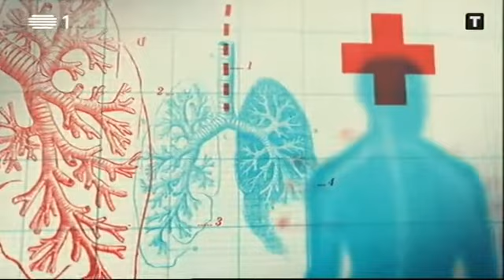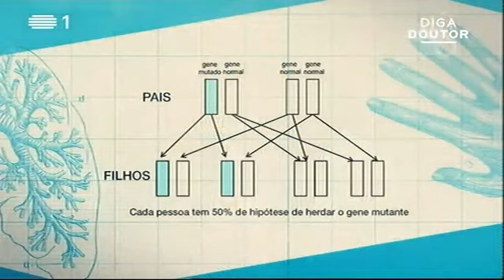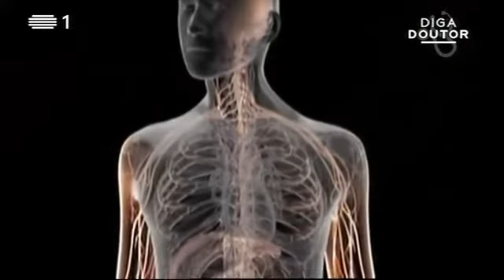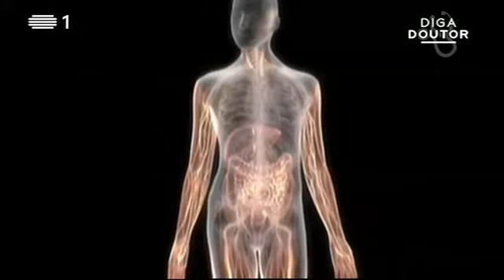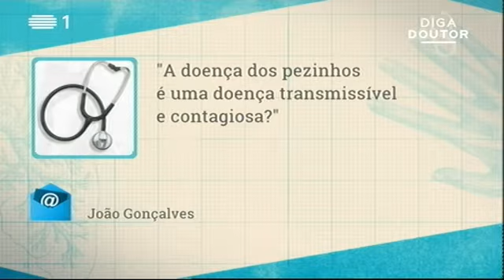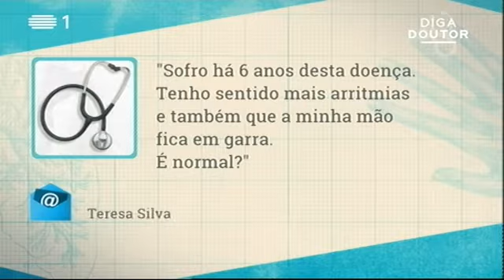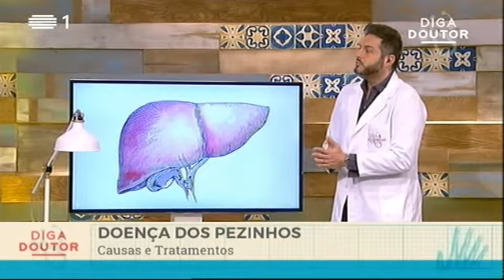Programa Diga Doutor - Polineuropatia Amiloidótica Familiar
Dra. Isabel Conceição participa do programa da TV portuguesa - Programa Diga Doutor para falar sobre a PAF - Polineuropatia Amiloidótica Familiar